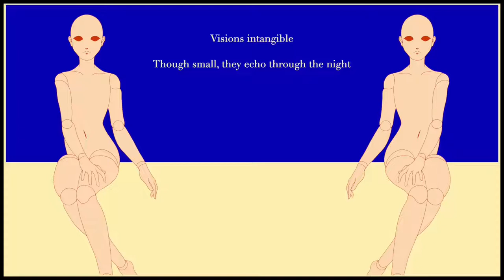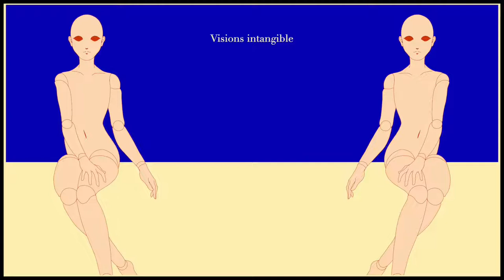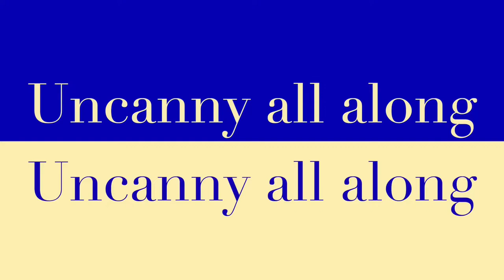【Fukase】Uncanny 【VOCALOID Cover】+ VSQX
hi ! been a while, and i love this song so much. this song was really fun to arrange a cover for!

original song/PV: ghost and pals

mixing: also me!